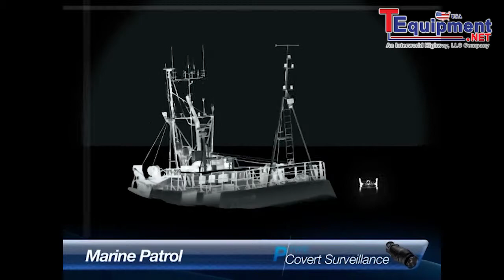Argus P Type Thermography: Marine Patrol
Argus P Type Thermography: Collision Investigation

The Argus P Type monocular thermal camera has been specifically designed to help marine personnel detect the heat signatures of people and vessels. The P Type allows you to identify, observe and monitor objects and waters in zero visibility conditions, clearly identifying objects over 1 mile away in total darkness. The P Type has been designed to offer maximum versatility in any marine situation. The P-Type is a vital piece of search and rescue equipment.